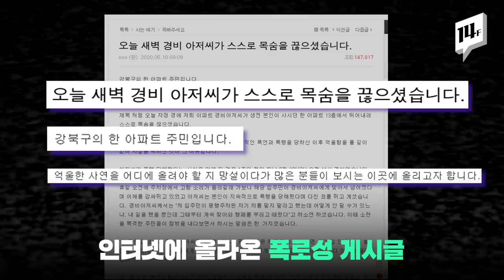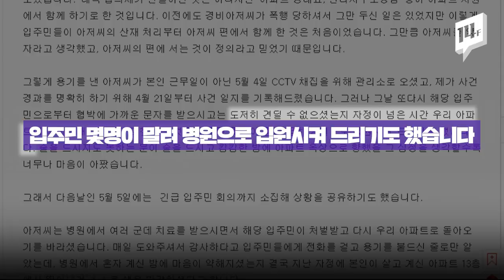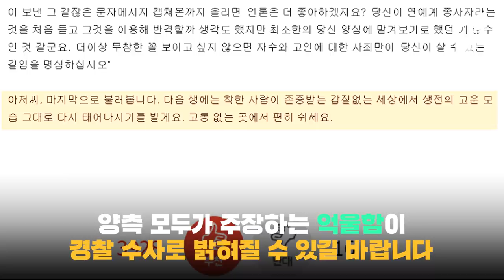경비원의 죽음을 애도하는 주민들...경비실 앞 분향소엔 추모물결, 국민청원까지 / 14F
서울 강북구의 한 아파트 경비원이 어제 새벽 숨진 채 발견됐습니다. 유서에는 “억울하다”고 적혀 있어, 극단적 선택으로 보이는데요. 아파트 주민들은 최근 경비원이 한 입주민으로부터 폭행과 괴롭힘을 당해왔다며, 억울함을 풀어 달라고 호소하고 있습니다.